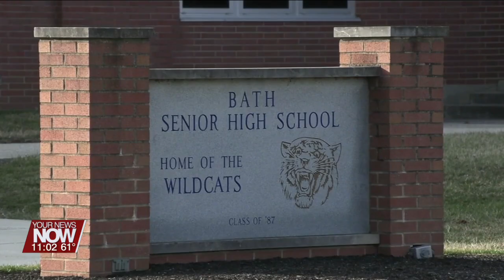Bath Local Schools react and share plans after receiving $2 million career technical education grant